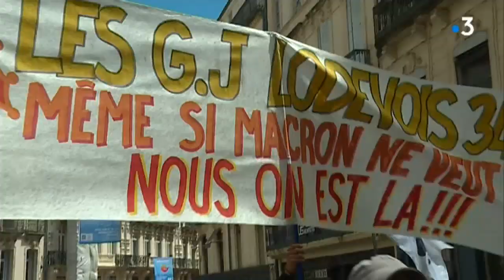A Montpellier et Nîmes, manifestation des gilets jaunes dans le calme, légers heurts à Perpignan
Pour le 26ème samedi de mobilisation, plusieurs manifestations de gilets jaunes ont eu lieu dans la région. Si à Montpellier et Nîmes, les manifestations se sont déroulées dans le calme, à Perpignan, de légers heurts ont éclaté entre manifestants cagoulés et forces de l'ordre.